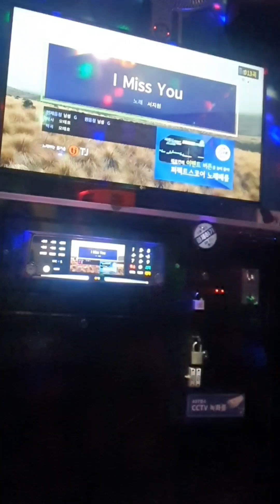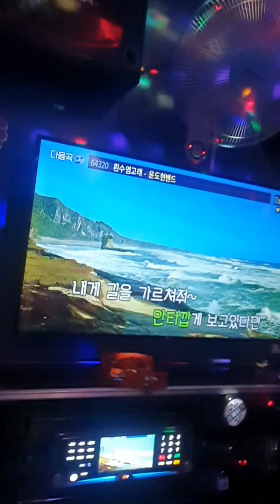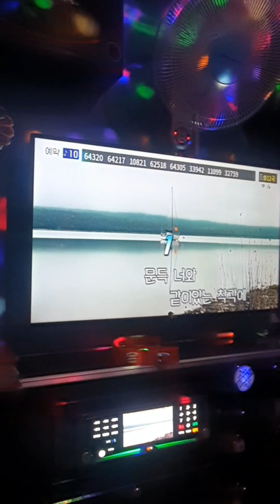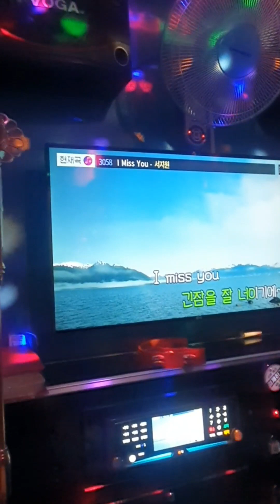비 오는 날 들으면 좋은 노래 |서지원 i miss you